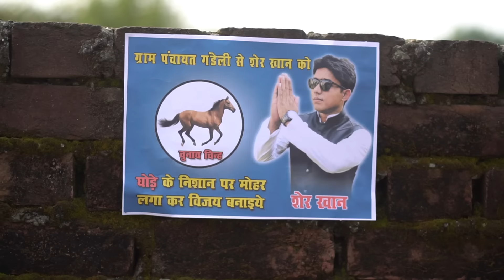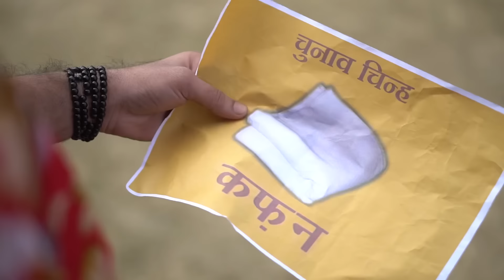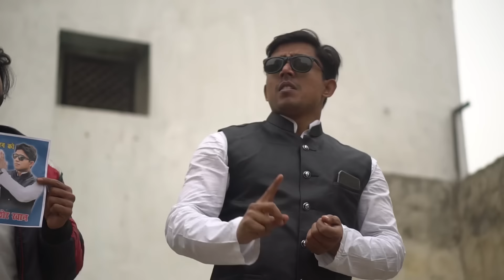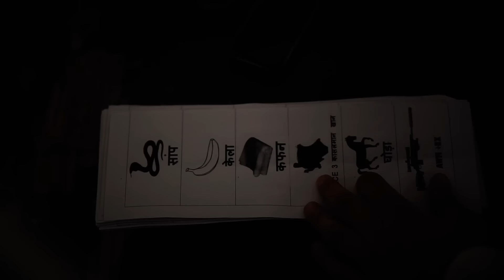DIRTY POLITICS Part-2 | Round2Hell | R2H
Naseem Timma have decided to trust once again on Pradhan ji for the upcoming election with new strategy against on his own Chacha. Find out who'll win the Election.!?